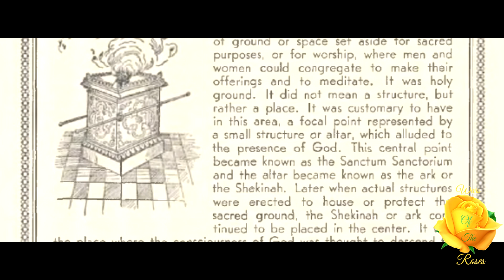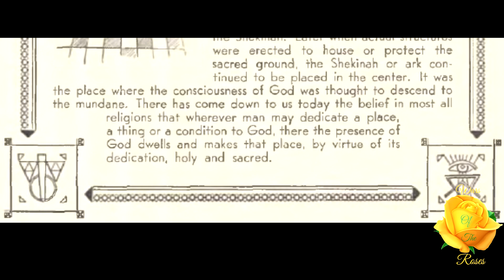The Ark of the Covenant: Ancient Symbolism Series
“Originally a Temple was a certain area of ground or space set aside for sacred purposes, or for worship, where men and women could congregate to make their offerings and to meditate.” This is The Ark of the Covenant an article taken from, “Rosicrucian Digest”, volume 11 No. 12, January 1934.